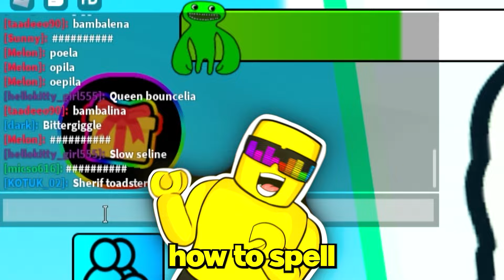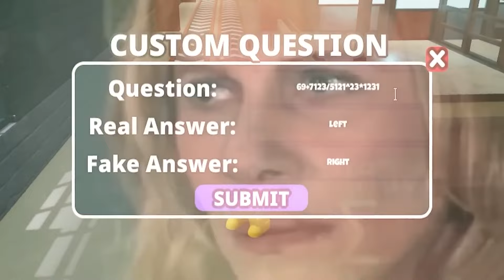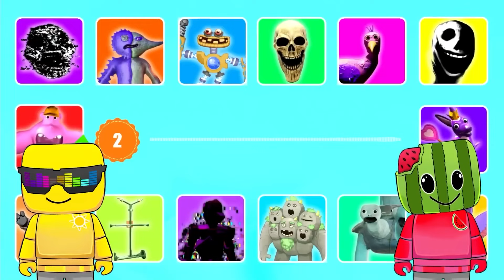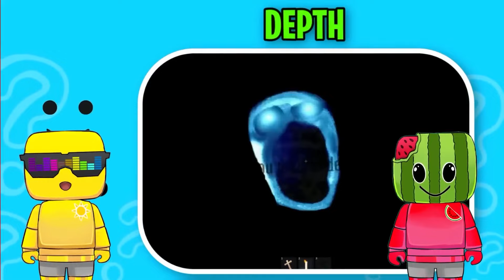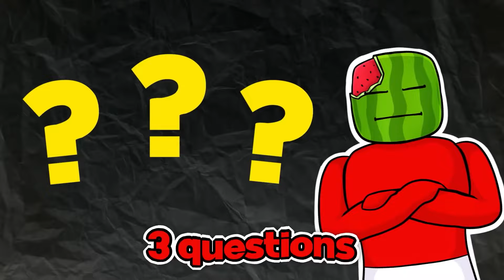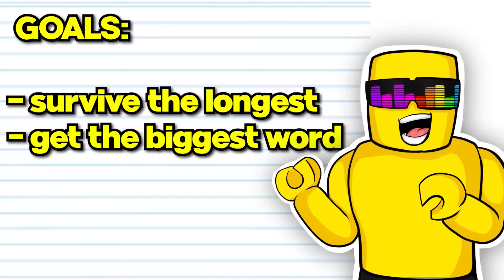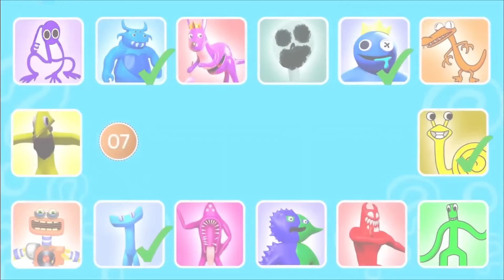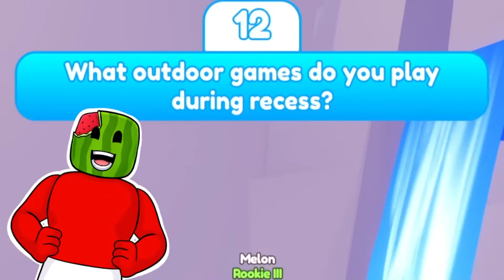Do You Know EVERY MONSTER in Garten of BanBan Chapter 4?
Do You Know EVERY MONSTER in Garten of BanBan Chapter 1, 2, 3, and 4 AND 6?
Sunny and Melon COMPETE to see who knows the MOST when it comes to Garten of BanBan! Did the winner surprise you or did you EXPECT them to win this EPIC quiz?